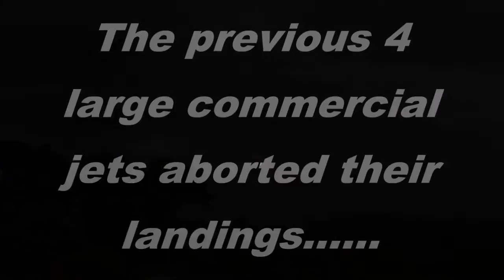Jet experiences a very wild landing in 60 knot winds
This aircraft makes a very hairy approach with 60 knot gusts. The previous 4 large commercial jets had to execute missed approaches.